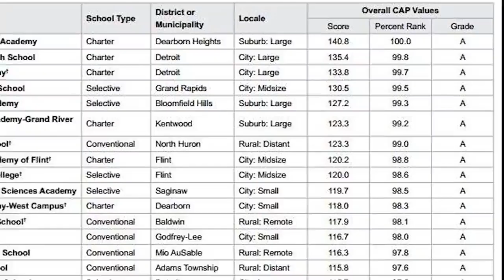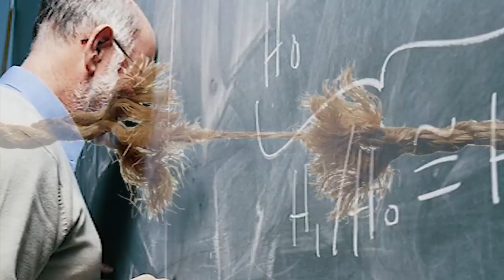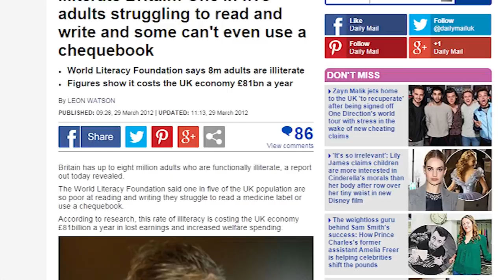I HATE SCHOOL